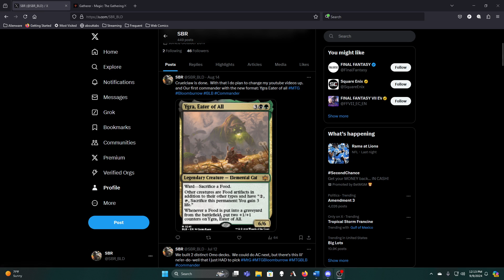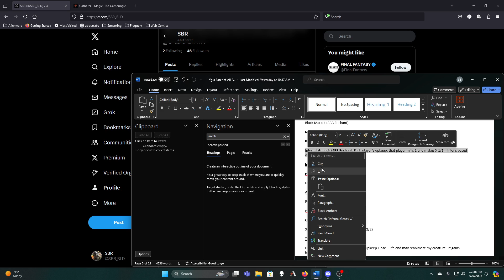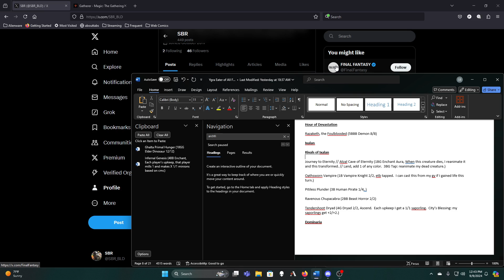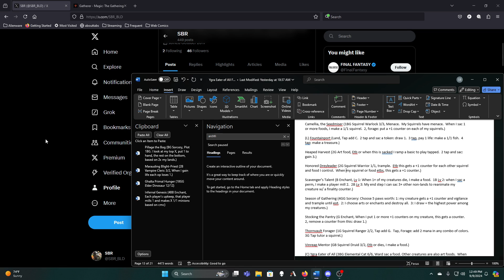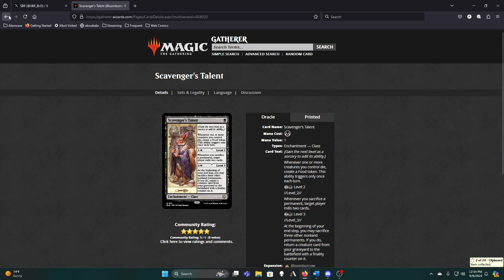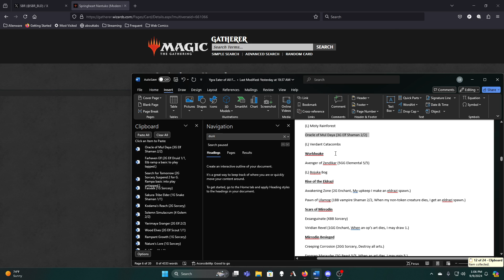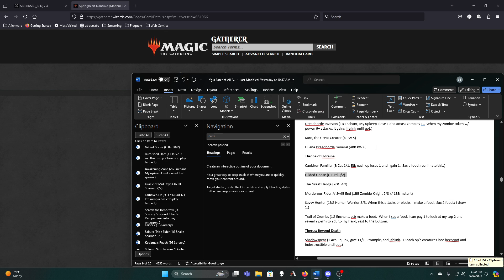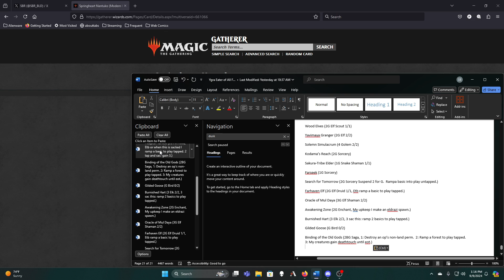Ygra, Eater of All: Deck Build Part 3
So, I messed up apparently and never exported this to youtube.  So let's fix that.